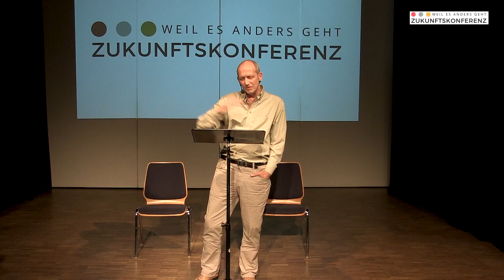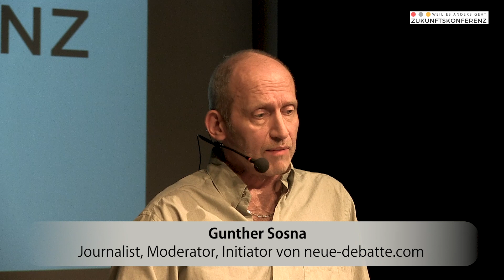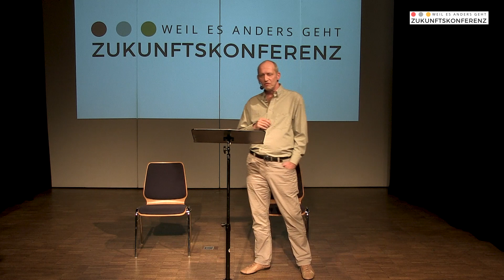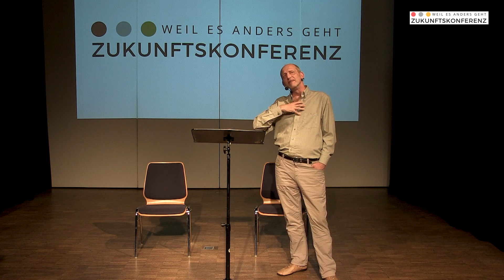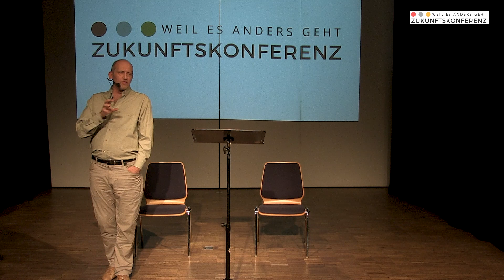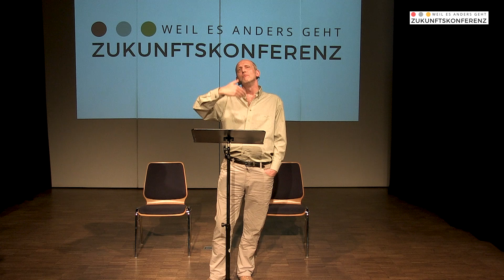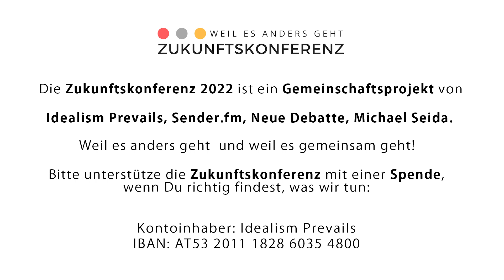Nach uns die Arbeit - Gunther Sosna (Zukunftskonferenz 2022)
Der Journalist und Mitbegründer der Plattform Neue Debatte, Gunther Sosna, geht in seinem Beitrag bei der Zukunftskonferenz 2022 auf die Auswirkungen der Automatisierung von Arbeit auf unsere Gesellschaft ein.

Technologischer Fortschritt ist für unsere Gesellschaft in den meisten Fällen positiv. Wie er am Beispiel der Entwicklung der Windmühle und der Dampfmaschine beschreibt, geht es bei Automatisierung aber grundsätzlich darum, tierische und/oder menschliche Arbeitskraft aus dem Produktionsprozess herauszunehmen und die Produktivitätsrate zu erhöhen. Paradoxerweise führte die Einführung der Spinning Jenny zu einer Erhöhung der Nachfrage nach Sklaven. Bei technologischen Sprüngen werden immer wieder Menschen aus dem Arbeitsprozess freigesetzt, die sich um neue Arbeit umsehen müssen. Der Mensch versucht seit je her, sich das Leben so leicht wie möglich zu machen, um möglichst wenig arbeiten zu müssen.

Die Landwirtschaft ist ein gutes Beispiel dafür, wie sich der Anteil menschlicher Arbeit auf Grund von Automatisierung über die Jahrzehnte immer weiter reduziert hat, sodass heute in Deutschland nur noch rund 1% der Beschäftigten in diesem Bereich arbeiten. Viele Menschen gingen in die Produktion bzw danach in den Dienstleistungssektor. Die verbliebenen Arbeitstätigen üben vor allem Controlling-Aufgaben aus, die früher oder später – ebenso wie die meisten Tätigkeiten im Dienstleistungsbereich – von automatisierten Systemen übernommen werden.

Dir gefällt dieser Vortrag von Gunther Sosna und Du findest die Zukunftskonferenz wichtig?

Dann unterstütze uns bitte mit einer Spende, damit wir unsere Arbeit auch in Zukunft fortsetzen können und die Zukunftskonferenz 2023 eine Fortsetzung findet.

Spendenkonto
Kontoinhaber: Idealism Prevails
IBAN: AT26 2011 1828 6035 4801
BIC: GIBAATWWXXX

Da wir heute immer schneller immer mehr Wissen anhäufen, ist es notwendig geworden, dieses Wissen mit technischen Hilfsmitteln (der sogenannten Digitalisierung) zu verarbeiten bzw über Suchmaschinen auf dieses Wissen zuzugreifen.

Was machen wir nun mit den vielen arbeitslosen Menschen? Das Bedingungslose Grundeinkommen ist Sosna nicht radikal genug: er fordert eine Ökonomie des Schenkens. Menschen geben etwas, weil sie es gerne tun, oder weil das Gegenüber einen gesellschaftlichen Mehrwert schafft. In unserem heutigen Denken zählt nur die Erwerbsarbeit; Reproduktionsarbeit wird zB einfach vorausgesetzt und nicht vergütet. Menschen sind von Erwerbsarbeit abhängig. In Sosna‘s Utopie gibt es das nicht mehr; es gibt auch keine Bullshit Jobs mehr; das Handwerk würde wieder an Bedeutung gewinnen; die Gesellschaft der Zukunft belohnt die Tätigkeit des Menschen aus sich heraus – und zwingt den Menschen nicht in (Erwerbs)Arbeit, wie es heute der Fall ist.

Die Zukunftskonferenz 2022 ist ein Gemeinschaftsprojekt von